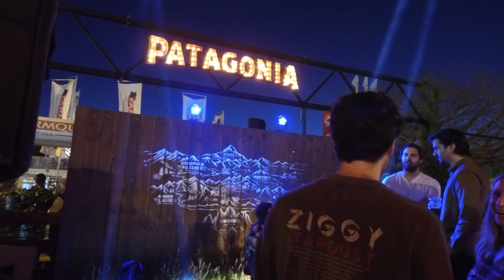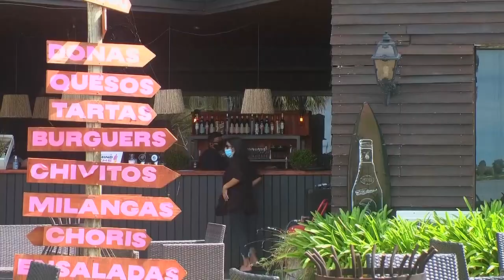Todo a la Parrilla - Bloque 4 - 26/9/21